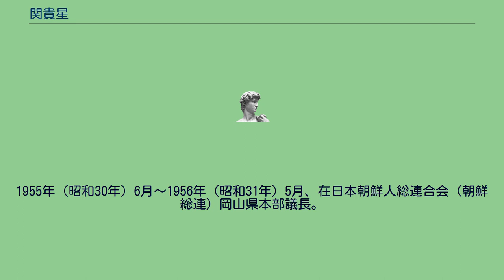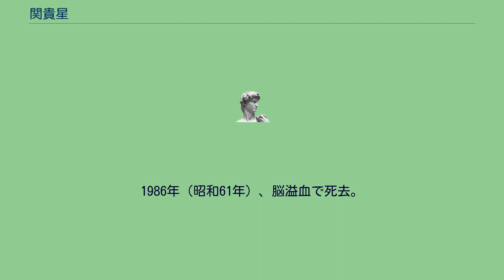関貴星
関 貴星（せき きせい、旧名：呉 貴星、1914年（大正3年）12月 - 1986年（昭和61年））は、在日韓国人（のちに日本国籍取得）の政治運動家。
在日本朝鮮人総連合会（朝鮮総連）岡山県本部議長、中央本部財政委員。
日本で最初に朝鮮民主主義人民共和国（北朝鮮）の実情を告発した『楽園の夢破れて――北朝鮮の真相』『真っ二つの祖国――続・楽園の夢破れて』を著した。
全羅南道順天郡（現在の順天市）に生まれる。
1930年（昭和5年）、順天の農業補習学校でストライキを首謀し、特高に捕まる。
1946年（昭和21年）2月～1947年（昭和22年）5月、在日本朝鮮人連盟岡山支部経済部長。
1951年（昭和26年）7月、日ソ協会岡山県支部連合会理事。
1951年（昭和26年）11月、関貫一郎、ウシエ夫妻と養子縁組、日本国籍を取得し、関貴星となる。
1951年（昭和26年）9月～1955年（昭和30年）4月、日本共産党岡山県委員会民族対策部財政委員。
1955年（昭和30年）6月～1956年（昭和31年）5月、在日本朝鮮人総連合会（朝鮮総連）岡山県本部議長。
1959年（昭和34年）7月、朝鮮総連中央本部財政委員。
この間、在日本朝鮮人商工連合会理事、岡山県朝鮮人商工会理事長、岡山朝鮮人学校管理組合副組合長なども務めた。
1957年（昭和32年）に続き、1960年（昭和35年）8月、「8.15朝鮮解放15周年慶祝訪朝日朝協会使節団」の一員として2度目の北朝鮮訪問。
25日間北朝鮮の様子を注意深く視察し、北朝鮮帰国者の身に生じている厳しい現実を察知し、「地上の楽園」という宣伝の虚偽を知って自らの信念を崩され、愕然としつつ日本に帰国した。
その後数日間「私が心に抱いてきた15年の理想が、無残にも一朝の夢と破り去られた傷心から」ひとり懊悩の日を送った、という。
しばらくして関は、帰国事業をこのまま続けることは多くの在日同胞をだまし、不幸な結果をもたらすことになることが明らかであり、 「朝総連の最高幹部数人に個別に面会し、私がこの目で見た北鮮の真相を説明し、より高度な民族精神、祖国愛に立って、事態を慎重に検討し、冷静に批判しあわなければならない」
「そして当面の急務としては、いま行われている同胞の帰国に対して、従来のようなギマン的宣伝、虚偽の報道を即刻やめ帰国する人が進んで祖国建設の戦士たり得るような、物心両面の準備と、心構えをまずもたせなければならない」 と行動した。
「しかるにこの私の善意は無惨にも踏みにじられ、朝総連組織にとって、不利になるとの偏向と、あらゆる事実の発覚を恐れ、朝総連指導層の一部の無知な者達が、逆に私をスパイ、反動、反逆、裏切などの汚名を負わせた。その上無謀にも全国組織力をもって一ペンに封殺しようと、下劣な手段に出たのである。」 1962年（昭和37年）『楽園の夢破れて』、1963年（昭和38年）『真っ二つの祖国』を全貌社より出版。
1986年（昭和61年）、脳溢血で死去。
1997年（平成9年）3月、亜紀書房より、北朝鮮帰国者の生命と人権を守る会関西支部編で萩原遼の解説を付し『楽園の夢破れて』復刻版出版。
2003年（平成15年）3月、河出書房新社より『楽園の夢破れて』、『真っ二つの祖国』をあわせて再編集された宮崎学監修『北朝鮮1960――総連幹部・最初の告発』刊行。
娘は『パンソリに想い秘めるとき ある在日家族のあゆみ』（学生社、2007年（平成19年）11月）などを著した作家の呉文子、娘婿が『季刊三千里』誌の編集長や和光大学教授などを務めた歴史学者の李進煕。